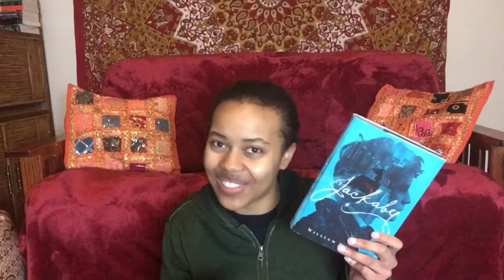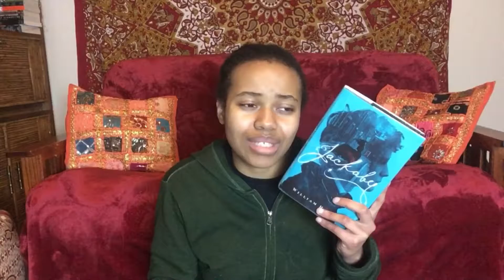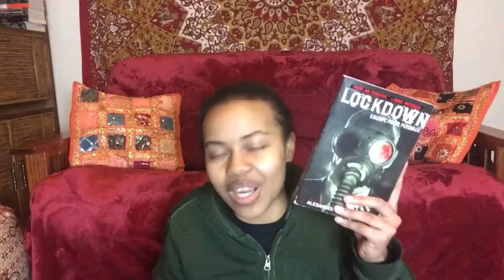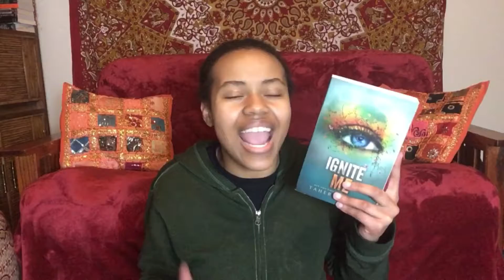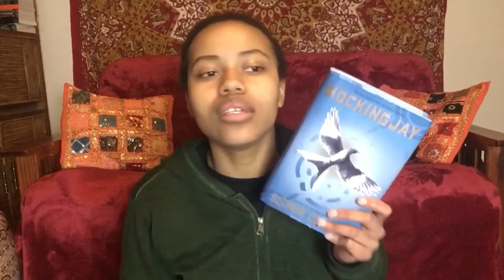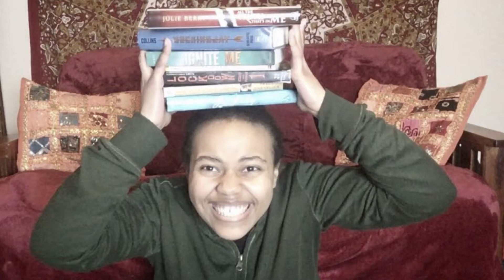Jan/Feb Wrap Up (2018) + Mini Reviews!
Here’s my Jan/Feb wrap up! I completed 7 books!!